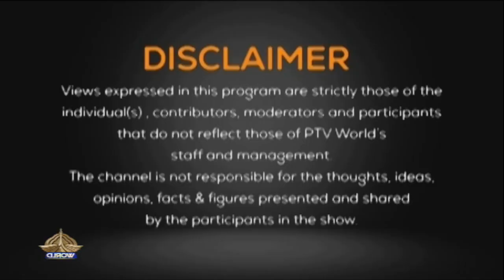PERSPECTIVE | US-India Joint statement baseless and misleading - PM IMF Chief meeting | 24-06-2023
Guests:

Naela Chohan
Former Ambassador

Maleeha Lodhi
Former Permanent Representative of Pakistan to UN

Dr Jamil Khan
Former Ambassador/ Analyst

Sultan Ali Haider
Expert Political Economy